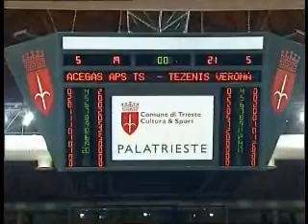Trieste Verona 3